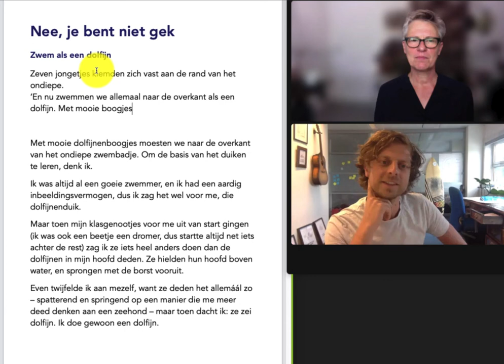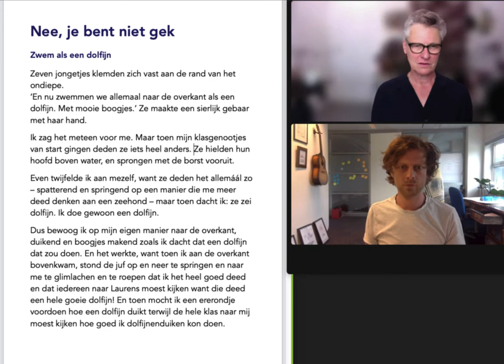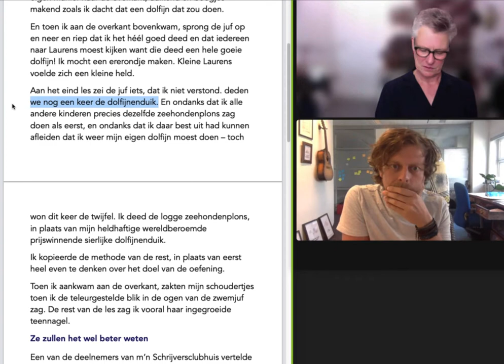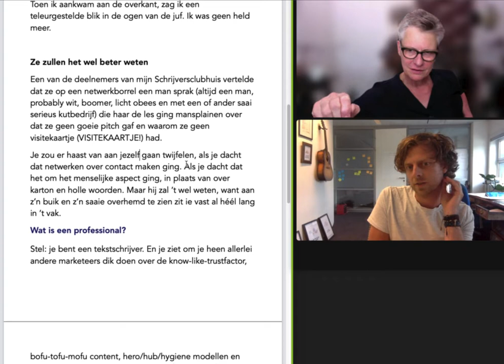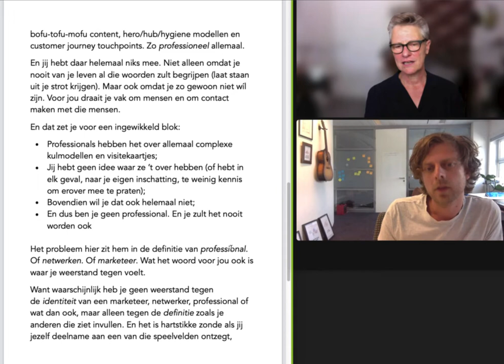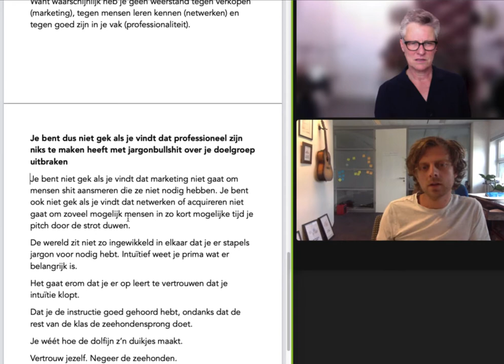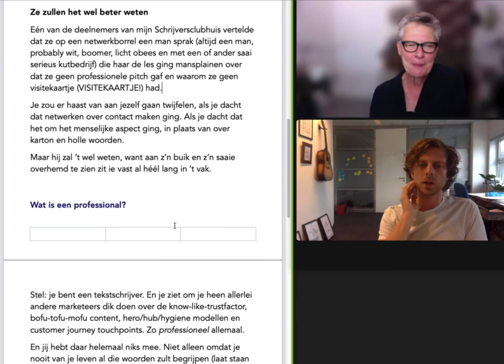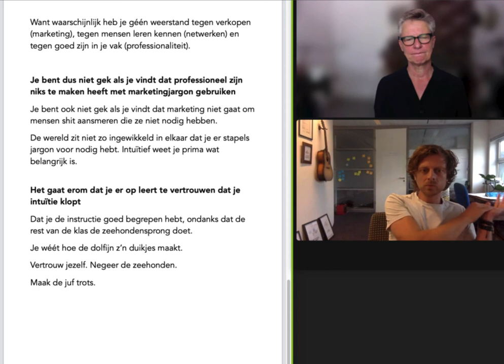De Blogacademie edits copywriter Laurens Kraaijenbrink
Copywriter Laurens Kraaijenbrink schreef een geestig blog over marketing. Het begin kan korter.